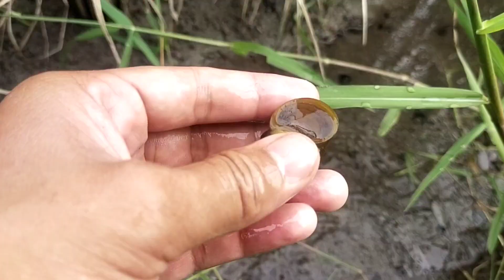LET'S GO!!! Mencari dan menemukan keong mas [keong bekicot siput kelomang kepiting]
Halo teman-teman video kali ini kakak main di sawah nih teman-teman, kakak mau berburu mencari dan menemukan keong mas di spot sawah yeaaayyyy.